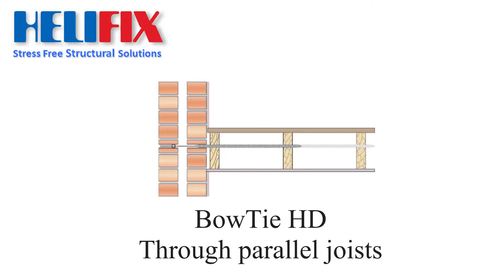BowTie HD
A quick and easy method of stabilising bulging walls by securing them to internal floor joists.